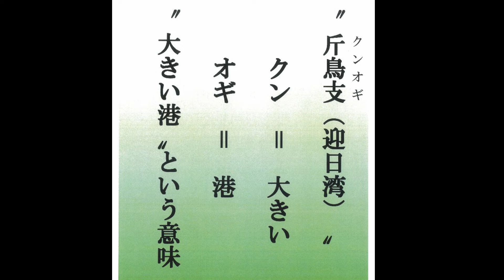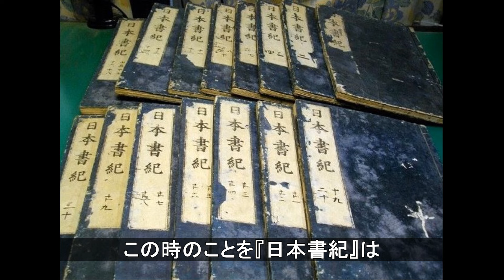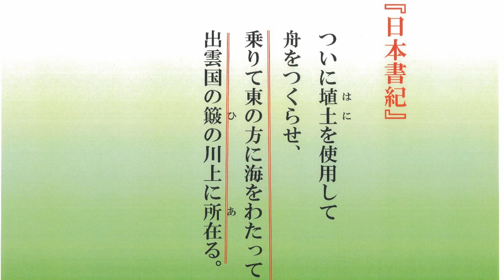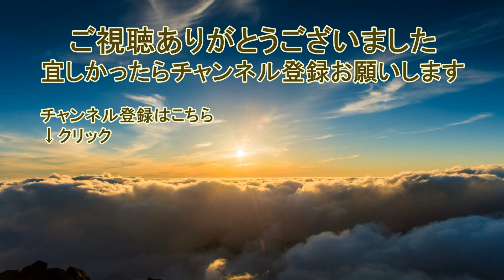第258話「スサノオ 石見へ漂着する」【古代史謎解きチャンネル】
独自の視点で九州を拠点に日本古代史を研究している歴史研究家 神尾正武のYouTubeチャンネルです

今回は第258話
「スサノオ 石見へ漂着する」です。

【書　籍】
・素戔尊とヤマタノオロチ

いずれも１冊1,000円です！

お支払い↓
ゆうちょ銀行